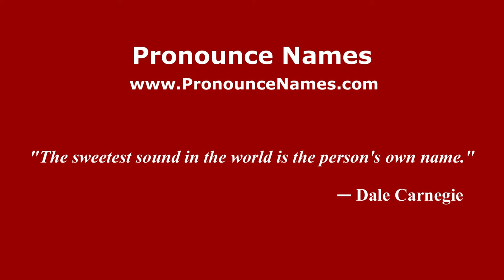How to pronounce Claudio Liverziani (Italian/Italy) - PronounceNames.com